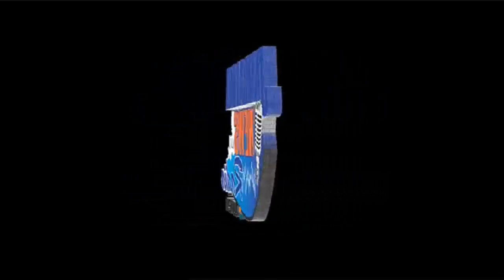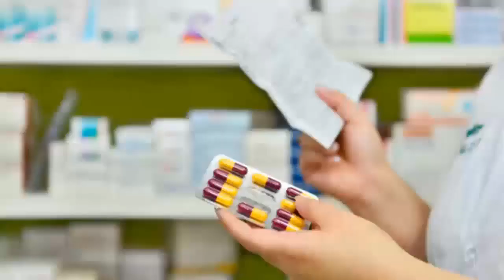En Broma o en Serio 11 de Diciembre 2019